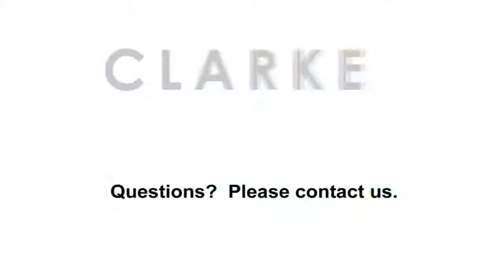Post Auction | Emil Schumacher - Minneapolis Suite #10 | Modern Painting | Clarke Auction Gallery